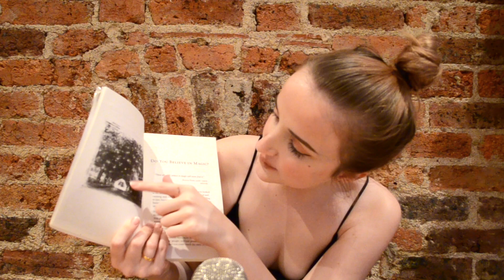ASMR reading books whispered binarual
asmr binural reading books, I read my two favourite books, the magic by rhonda byrne and the universe has our back by gabrielle burnstiene
xxxx